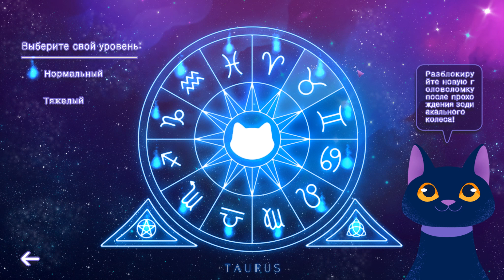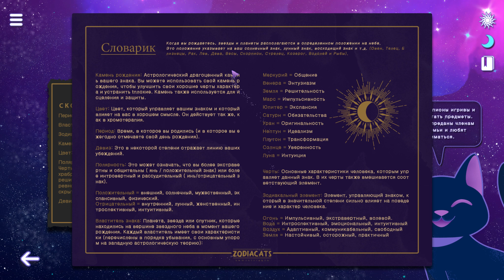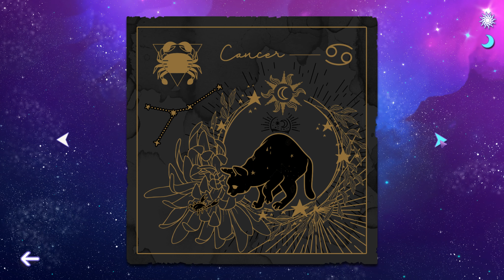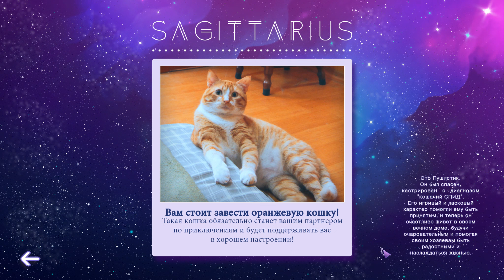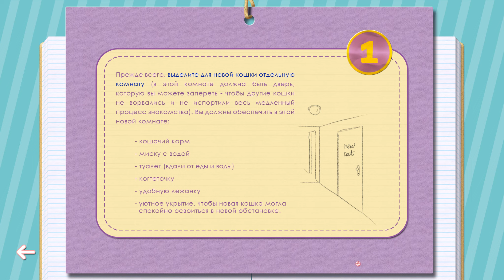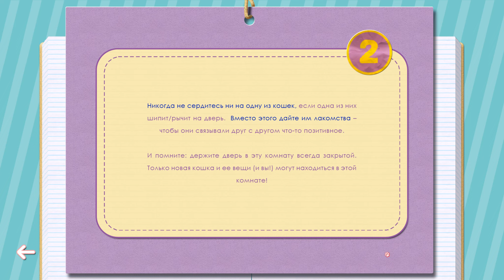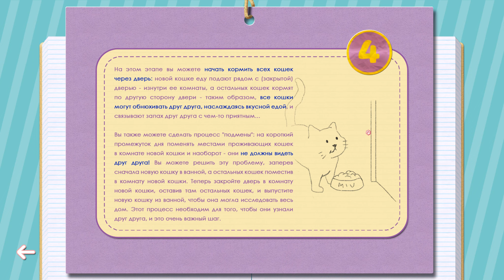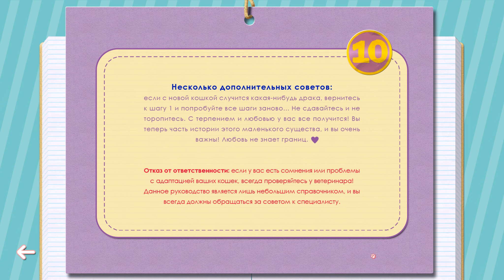ZODIACATS 🐈 SUDOCATS обзор двух игр от Devcats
Что говорят нам звёзды, как разместить всех котиков на бумаге и в реальной жизни, как снять стресс и повысить свой IQ - всё в этом обзоре на две игры "Zodiacsts" и "Sudocsts" от "Devcats"